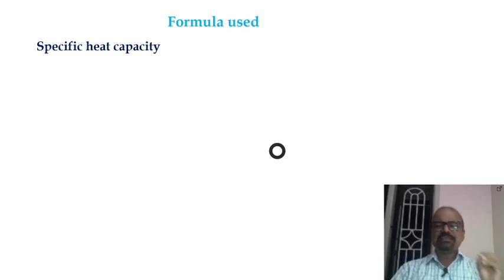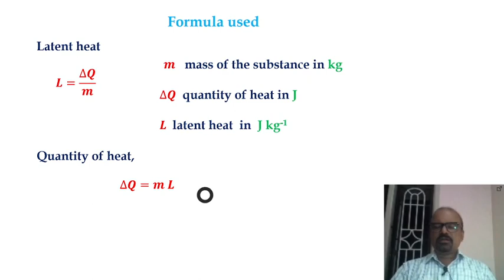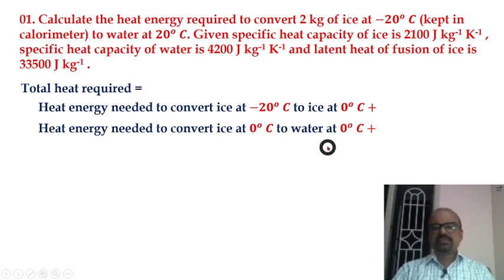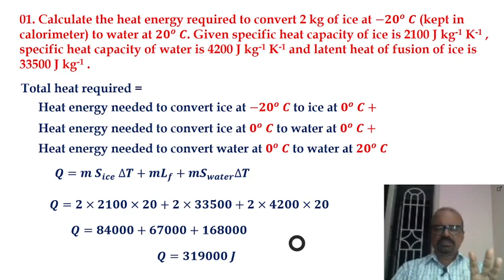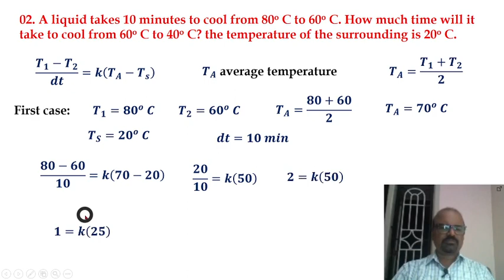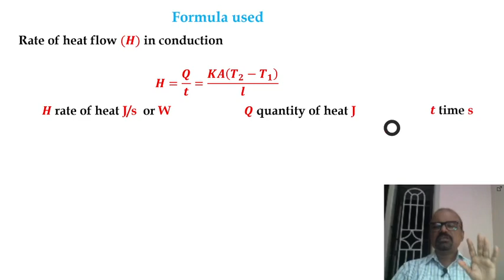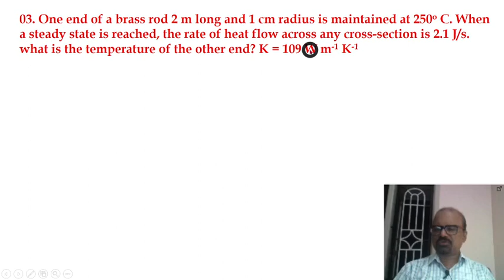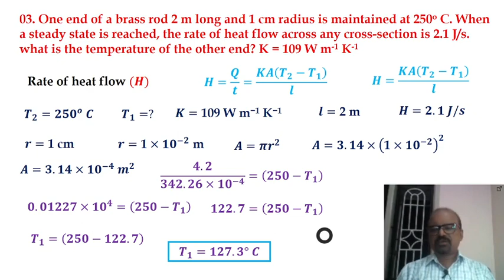Solve Problem easily from Thermal properties of Matter. Exam preparation for first PU